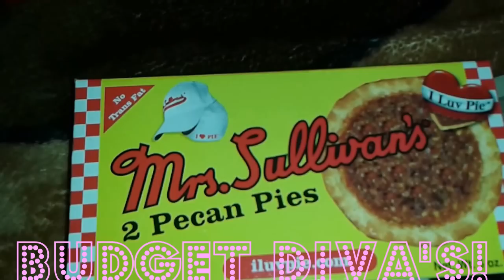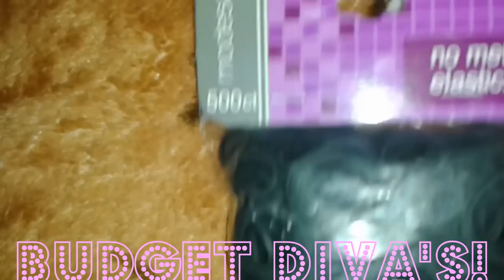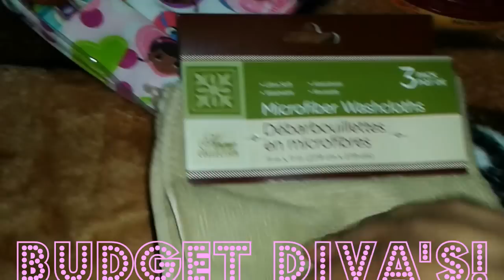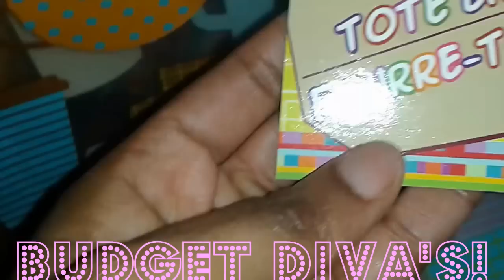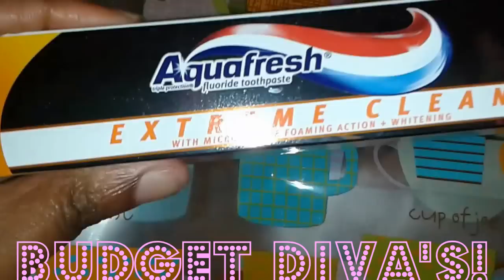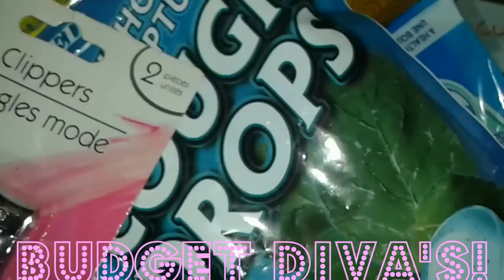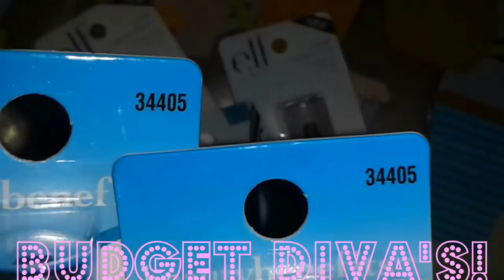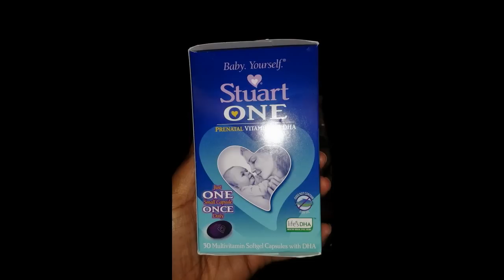Dollar tree & Family dollar haul 1/16/15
Hey my budget diva's! stay tuned to the end for 2 pictures of some items I forgot to show and some in store items I wanted to share with you all.

Sorry Lourdes I totally messed up your name please forgive me.